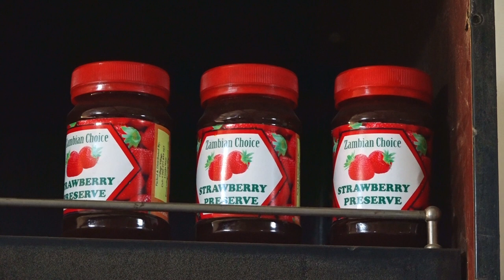FARMING TODAY STRAWBERRY FARMING IN ZAMBIA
This edition is all about Strawberry Farming and features Chama Bwalya of Tillage Village Farm in Lusaka.